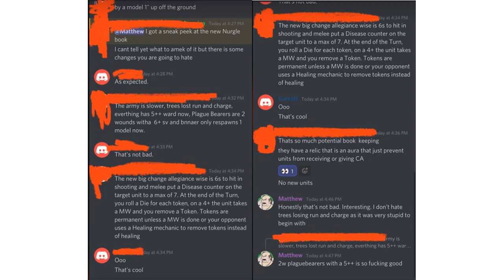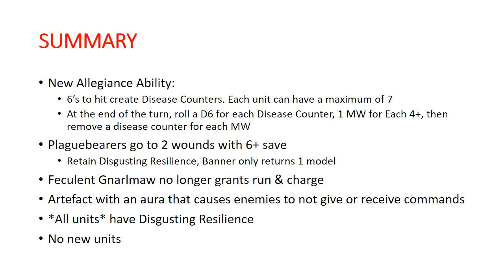MAGGOTKIN OF NURGLE BATTLETOME LEAKS!